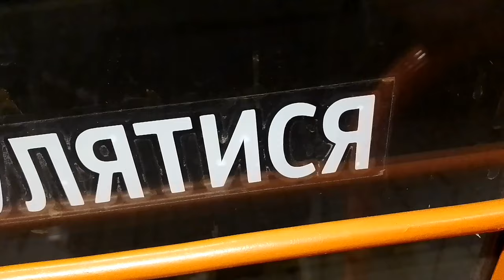спрінтерська пересадка" з Київ сіті уз міська на 6675 святошино-немішаєве